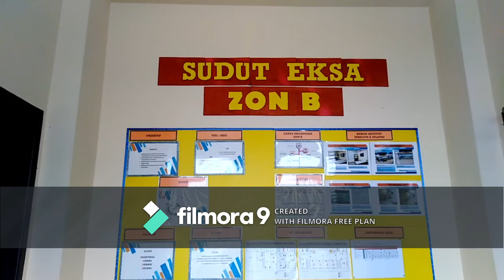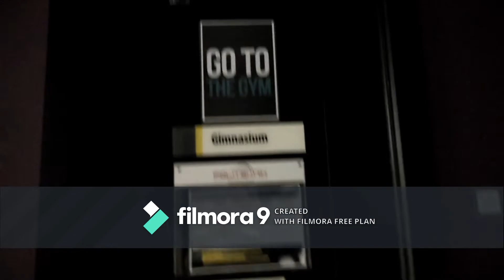SPORT ETIQUETTE @ Politeknik METro Betong Sarawak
Course:  DTM10203 CUSTOMER SERVICE FOR TOURISM AND HOSPITALITY
Sesi: Disember 2019
Credits to: Emmanuel Benidiet and Fenner anak Henry